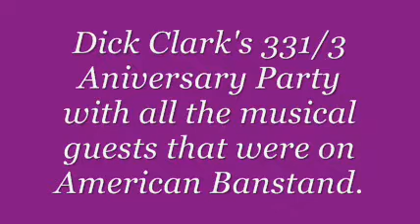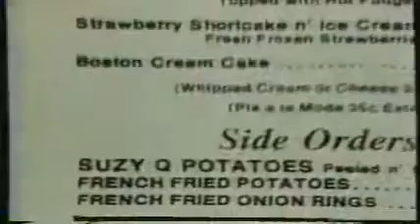Dick Clark's Aniversary Party 1985